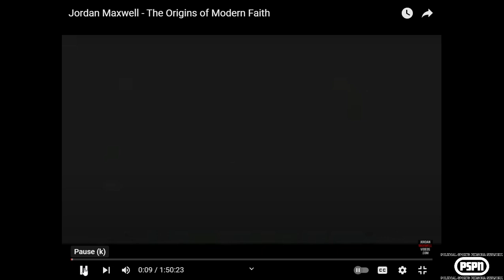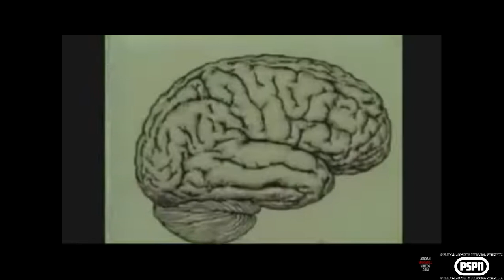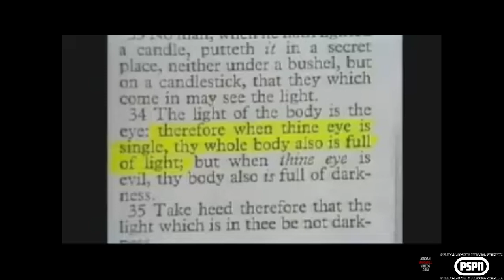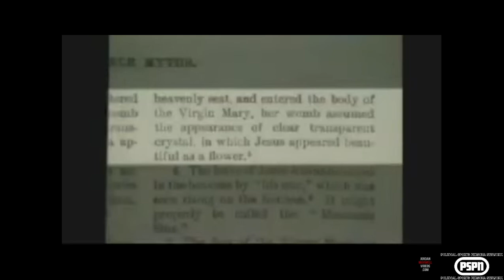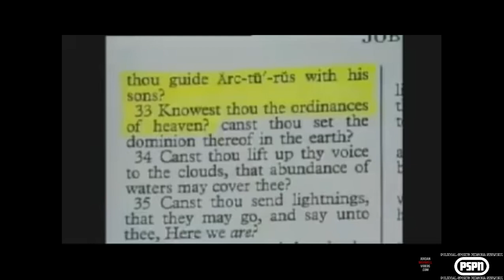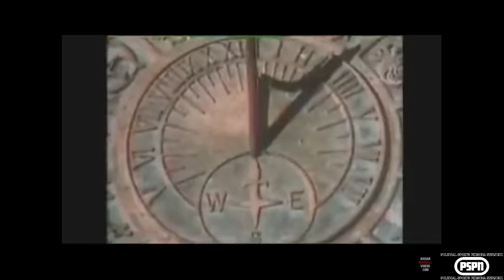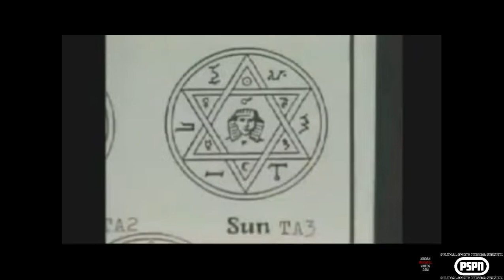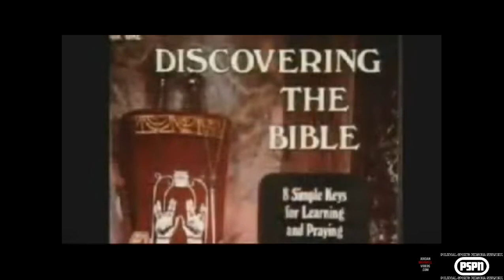The Naked Truth - Jordan Maxwell, Bill Jenkins, Derek Partridge